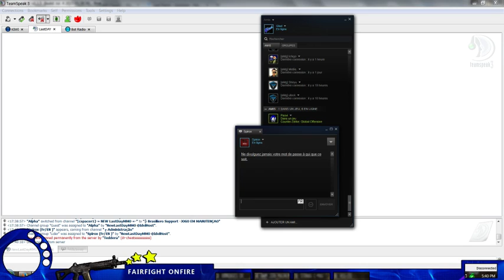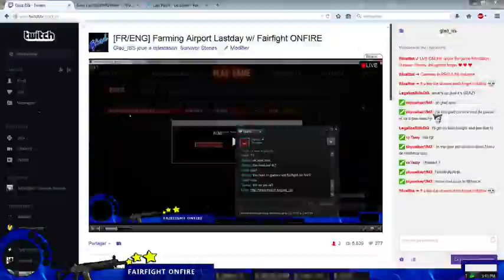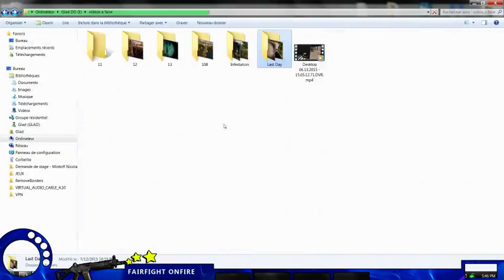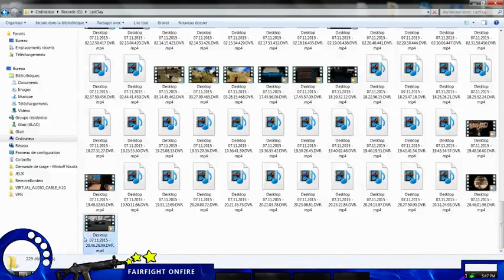New Last Day - Ban during my stream :p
Ban counter Lastday : 5
Ban counter New Lastday : 2